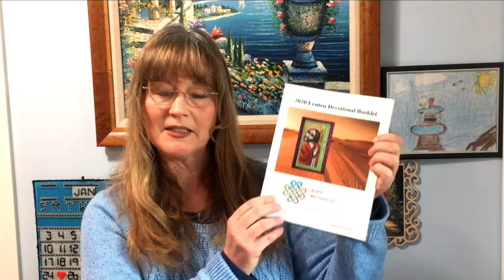We need contributions to the 2021 Lenten Devotional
The Lenten Devotional by Holly Zaccone